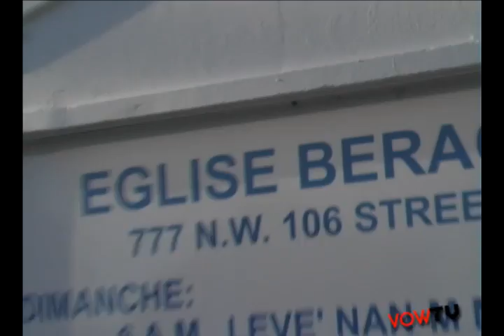VOW Rehearsal fun and commercial bloopers